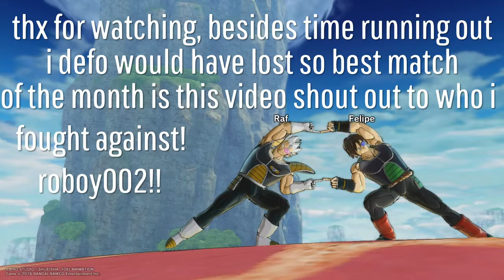EPIC CLASH!! DRAGON BALL XENOVERSE 2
best fight of this month might do this weekly too enjoy